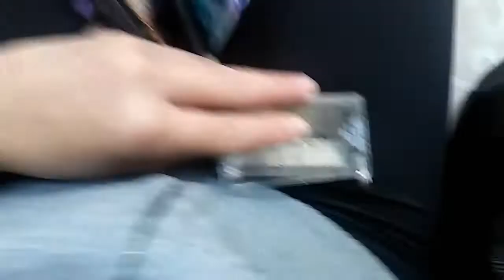VOLVÍ A MODELAR 😱 | Masiel Fernández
Holaa , Bienvenidos otra vez a mi rinconcito en youtube ❤

Estoy muy muy feliz porque volví hacer algo que amo (modelar) , tenia un año y medio sin modelar ya que me mude aquí a estados unidos y gracias a Dios se han empezado abrir las puertas otra vez ,para que yo pueda seguir haciendo lo que me gusta .❤

Espero que disfruten mucho este vlog y muchas gracias por todo el apoyo que me han dado hasta ahora ,estoy muy feliz ,GRACIAS !

Si tienen alguna idea o sugerencia para algún vídeo dejenmelo en los comentarios ,Gracias ✨

Nos vemos muy pronto en un próximo vídeo ❤